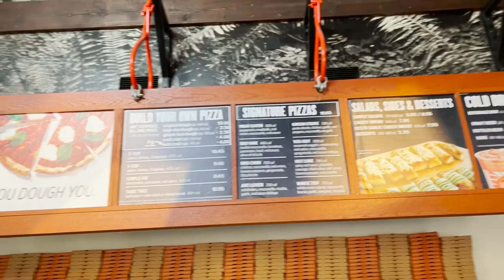Blaze Pizza | Disney Springs 2022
Who’s hungry? Who am I kidding, I am always hungry! This trip I wanted to try a few new food options, and here is one of them - Blaze Pizza in Disney Springs. Here you have a cool subway-style (but not in a bad way!) brick oven/Neapolitan style pizza experience. For one set price, I think it was $10.95 or so, you can get ANYTHING you want on your pizza and you can watch them make it and go down the line with it. For the price you pay and the service you get, nice fast food option for a quick bite, you cannot beat it.